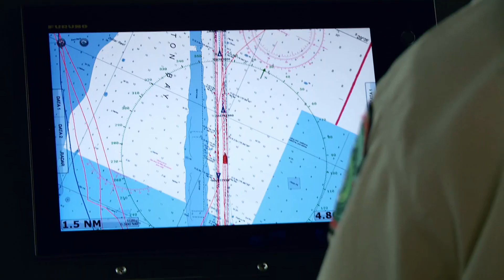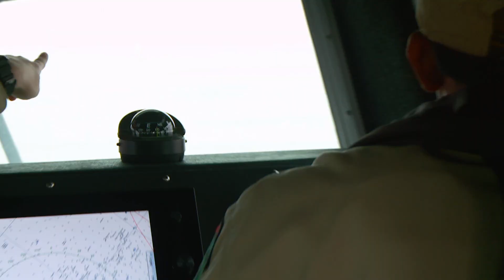Guardas perseguem um barco de pesca suspeito | Patrulheiros da Natureza | Animal Planet Brasil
Durante uma patrulha na costa, os guardas vão avistar um navio que está fazendo manobras muito suspeitas e irão investigá-lo.